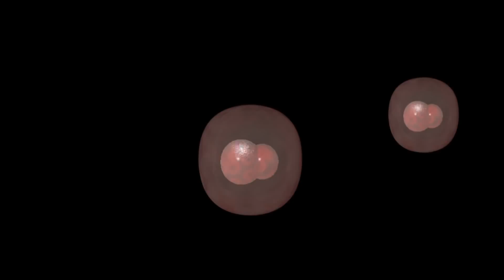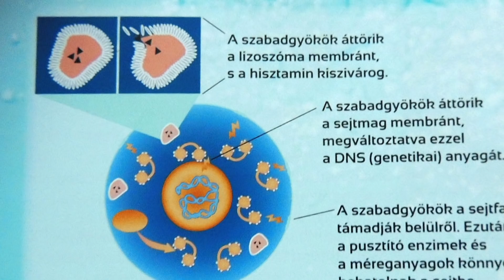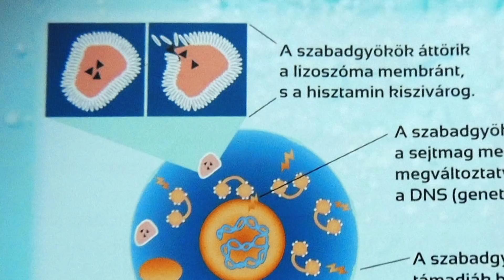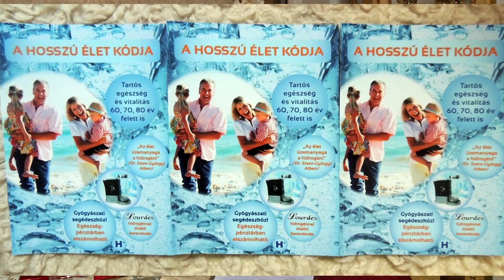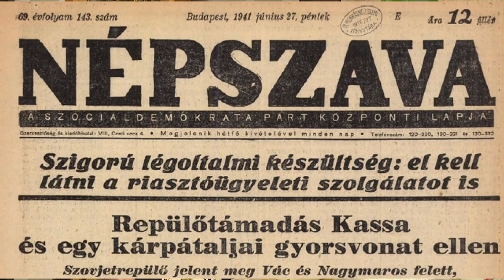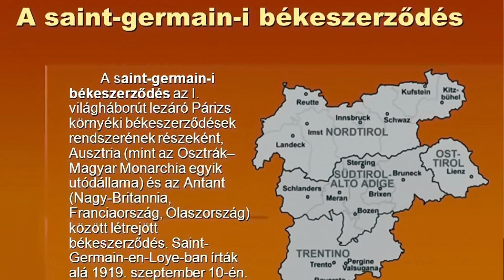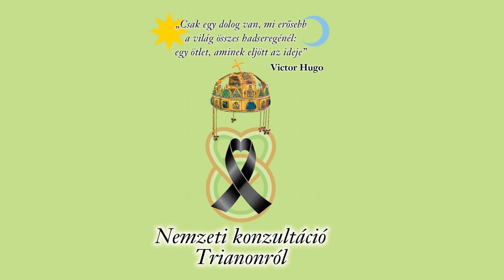Tea Glóriával 2018.03.14. hatoscsatorna